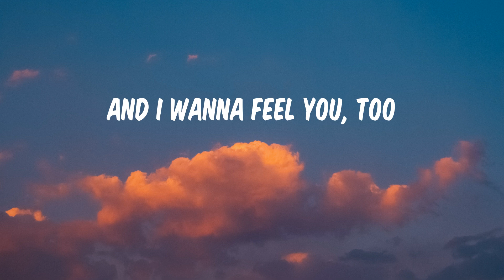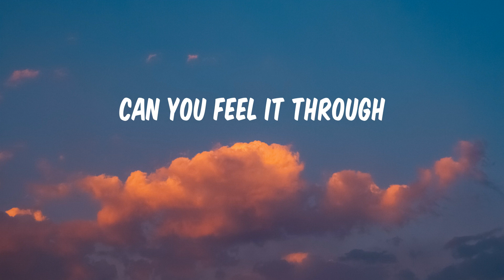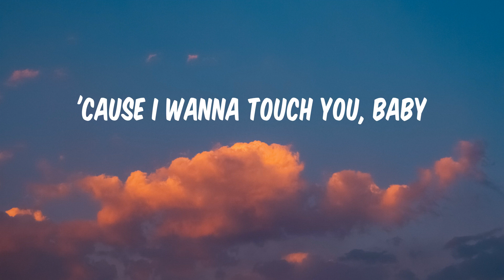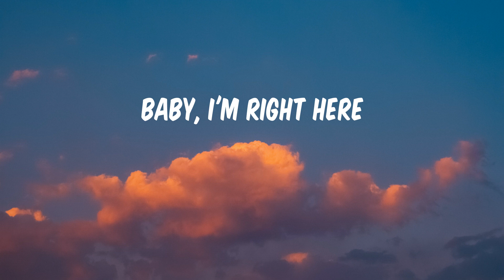Dusk Till Dawn - ZAYN (Lyrics)